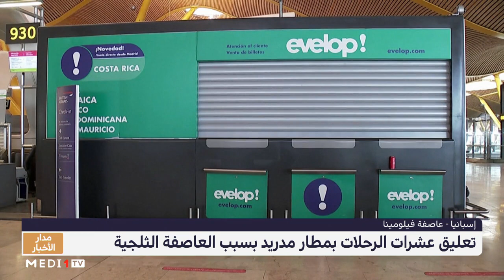تعليق عشرات الرحلات بمطار مدريد بسبب العاصفة الثلجية